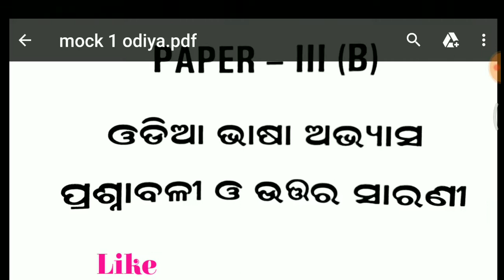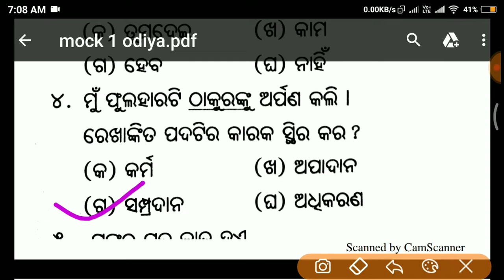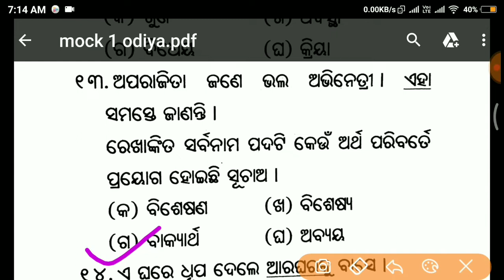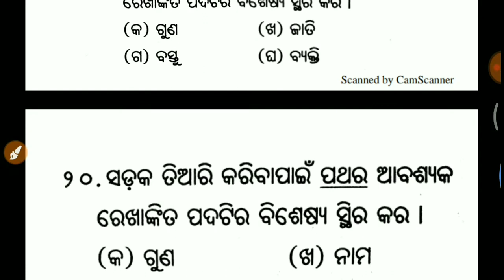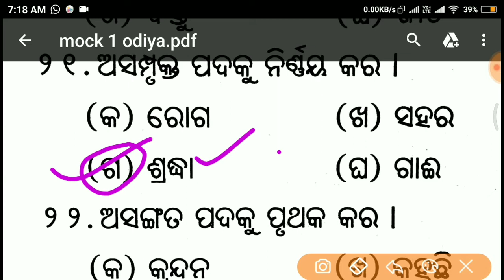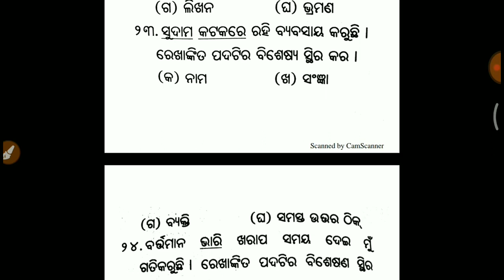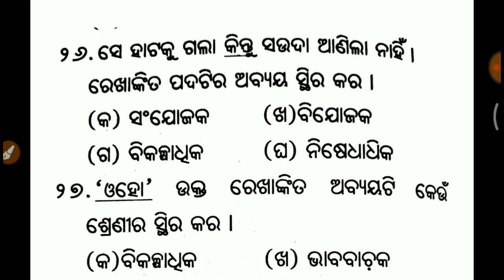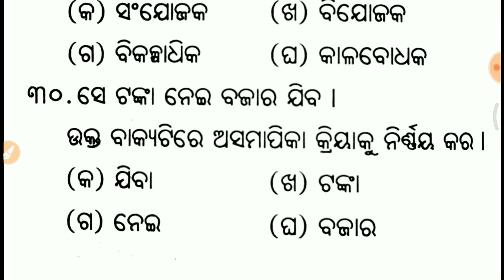Aso😊 Odia Mock Test=1😊OPSC ASO 2018😊Latest Job in Odisha 😊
Course pattern strictly as per syllabus
Mock test to boost your preparation
Develop your Odia Language ability